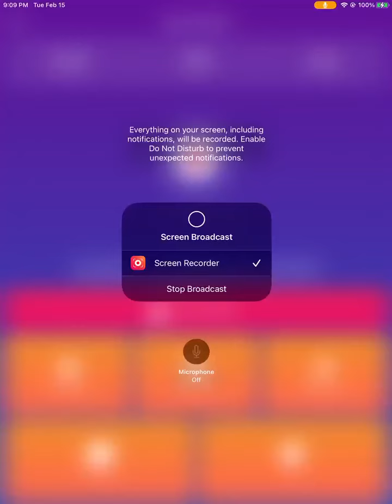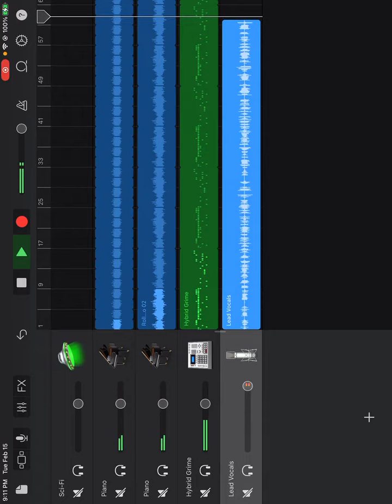My 1 sis everz by l mann ft fat dog